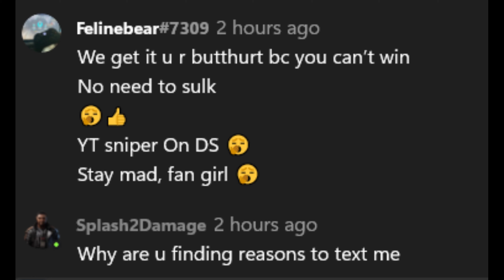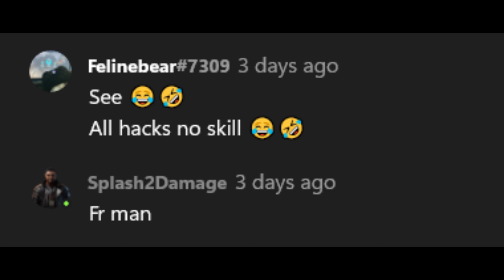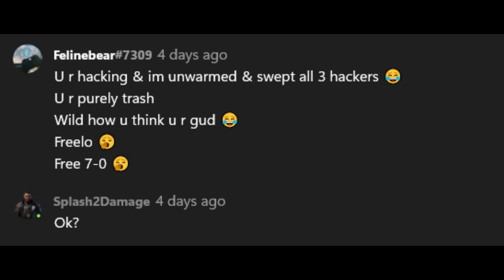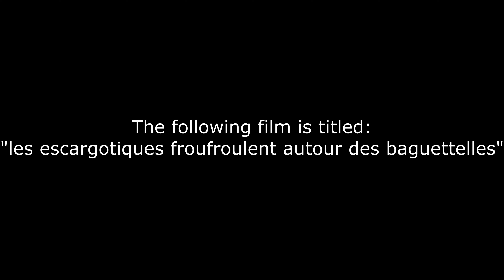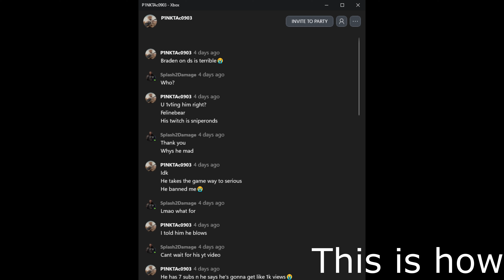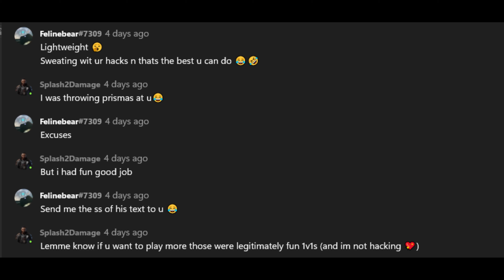I got Exposed.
If you want more content like this let me know! This isn't my typical content, but to be fair what really is?
Also sorry the audio levels aren't very balanced, im in a rush to finish this video in one night so it's not exactly my most quality work.
I'll be sure to start uploading more Rainbow Six Siege, I have another video in the works right now.